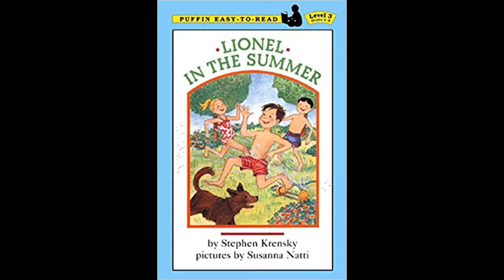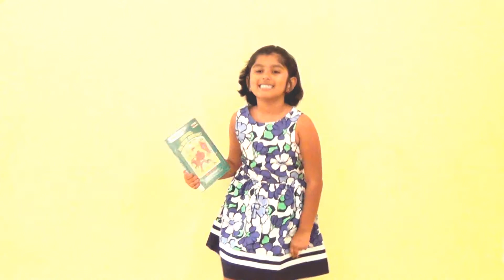Lionel in the Summer By Sithara -- Book Review